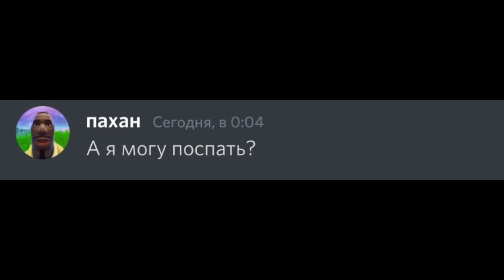Как правильно отвечать на физике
В чем измеряется плотность ?
Чем больше сила
Тем больше и ответственность
Кто я ?
Я человек паук
Мем прикол переписка дискорд
Причём тут амонг ас? Это пранк